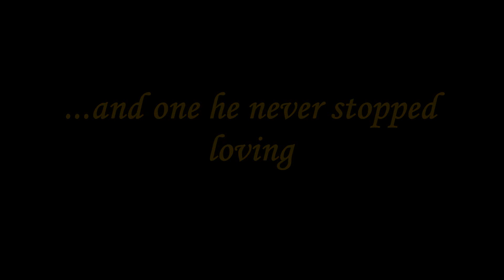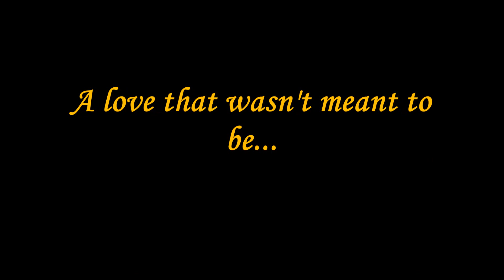Devdas the Musical Trailer 2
"Devdas the Musical is a spectacle, an explosion of colour and sound" Theatre Red
"This is a wonderful production to let your children experience a different culture and a traditional story" Arts Rocket

After opening to sell-out shows in Sydney in 2013, Devdas The Musical, the heart-breaking tale that has fascinated Bollywood for over 50 years, is being re-told in an original musical.

With all the glamour and extravagance of Bollywood, and a cast of 50 dazzling dancers, 15 instrumentalists, percussionists, vocalists and over 400 spectacular costumes adorned with 1,000 pieces of intricate Indian jewellery -- the stage will be ablaze with colour and sound in true Bollywood style.

One show only. 16th August 2014, Canberra Theatre. For tickets and information visit devdasthemusical.com